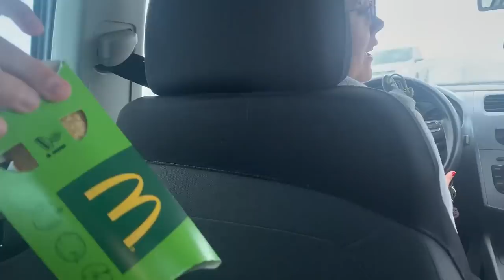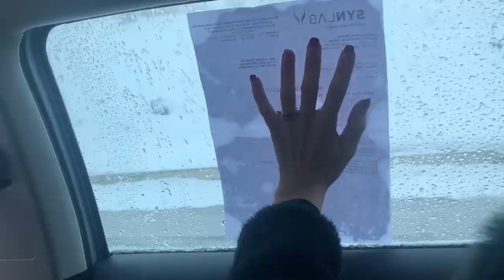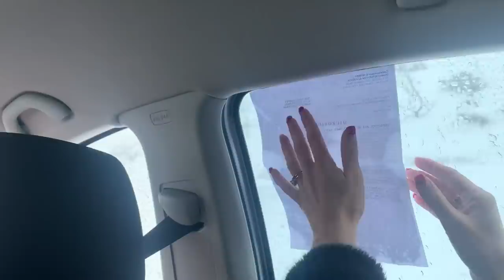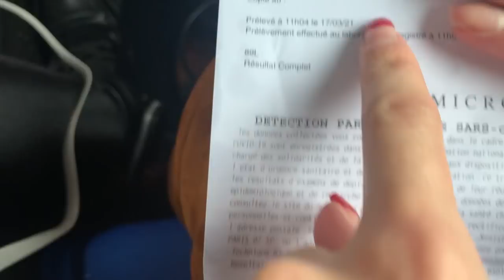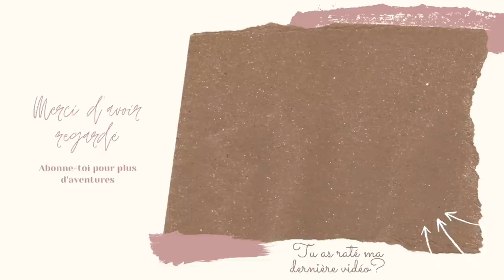LE RETOUR DES VLOGS EN FAMILLE , ON A FAIT LE TEST PCR 😷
Nouvelle vidéo aujourd'hui , comme vous les adorez, le retour des vlogs en famille 😊

❤ MON MAQUILLAGE ❤

Bon visionnage :)